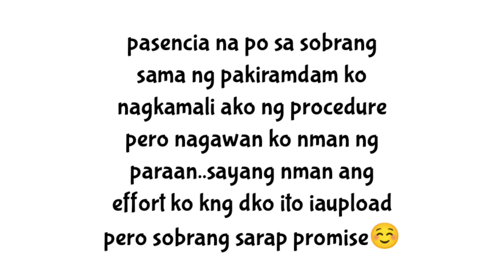No need blender gawin mo to sa tinapay/bread leche plan/bread pudding/panlasang pinoy/Taste of Pinas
caramel custard bread pudding
Don't waste overleft bread add egg with over left bread
how to make bread pudding
caramel bread pudding
letche plan recipe
how to make letche plan
perfect bread leche plan